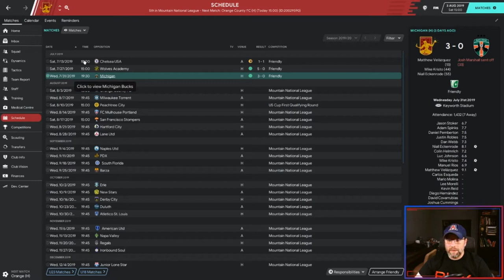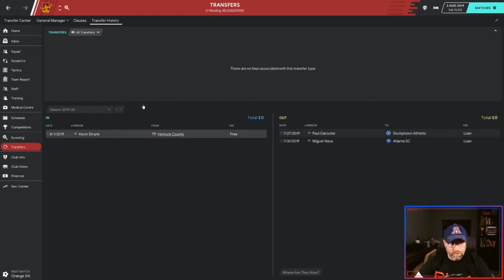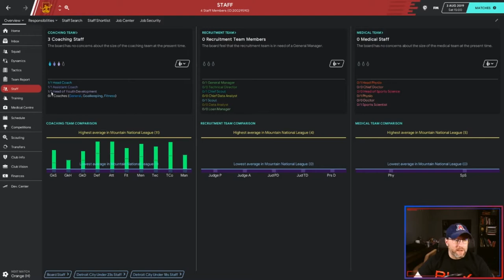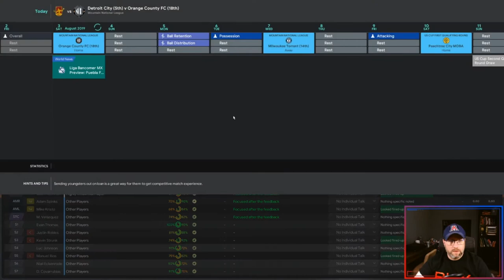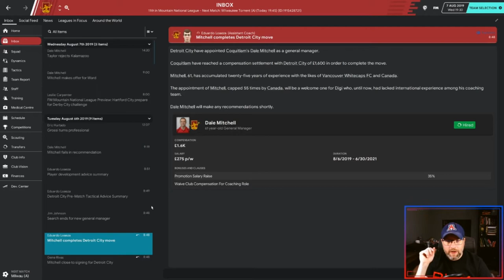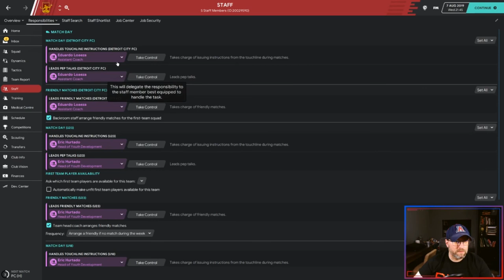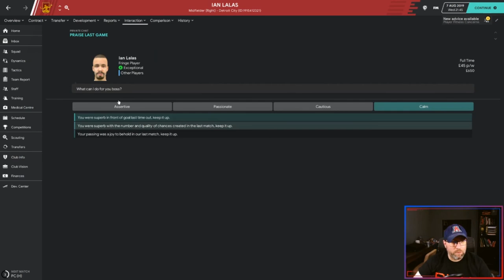THE AMERICAN HITCHHIKER - FM20 - EPISODE 2 - GETTING STARTED